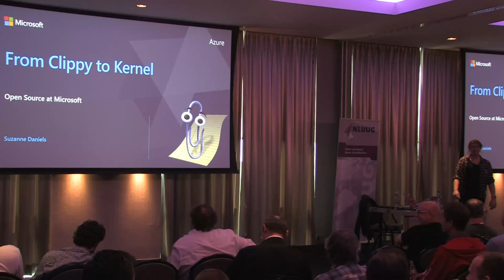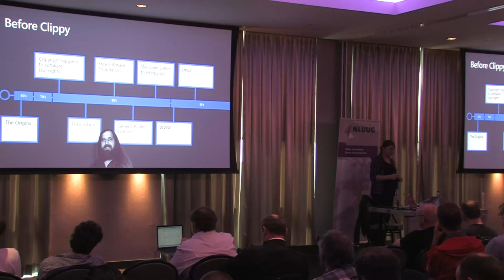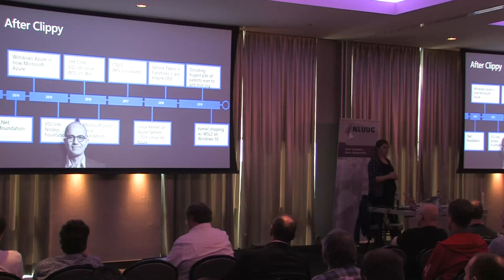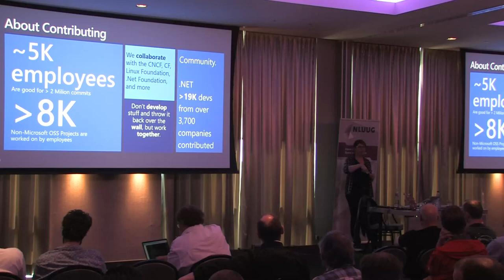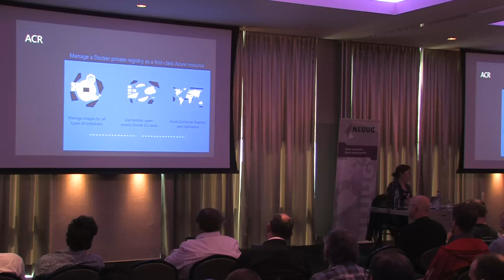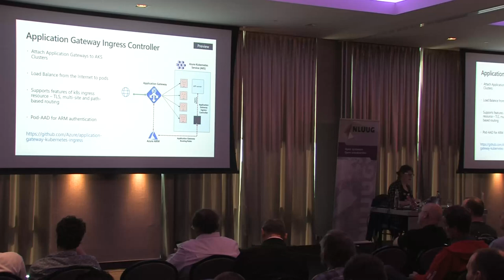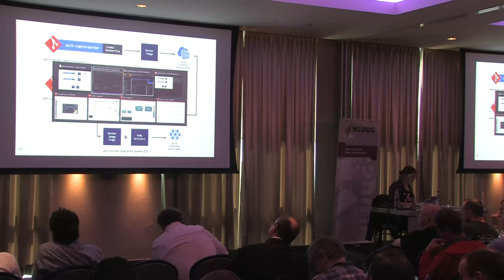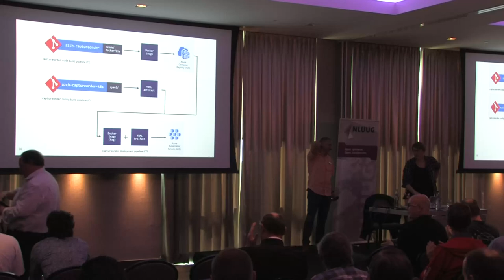From Clippy to Kernel - Suzanne Daniels (NLUUG 23-05-2019)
Some of you might remember the iconic picture of Satya Nadella, CEO of Microsoft, in front of the “Microsoft ❤ Linux” slide a few years back. Personally I lost track of this company shortly after the retirement of Clippy, so at that time this statement really surprised me. Skip to a few years later: Microsoft is now a major contributor to Open Source, Linux workloads are responsible for ~50% of Azure, and Windows will even ship with a genuine Linux kernel.

In this talk I’ll be sharing more on the Microsoft Open Source journey and we’ll take a look at some services in Azure you might find useful for your (Hybrid) Cloud situation.